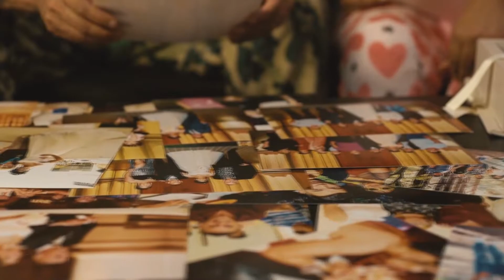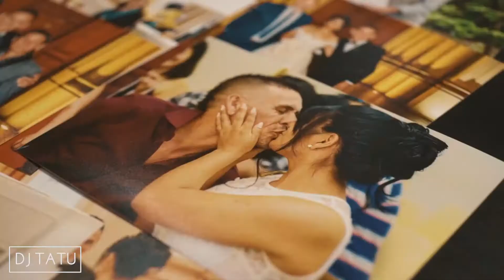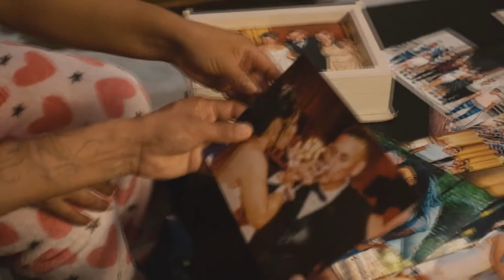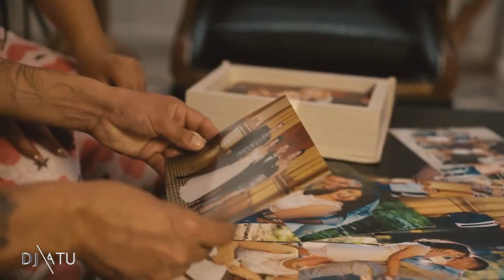Juan José Piedrabuena - Te Prometí [Video Oficial] (1080p)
ESPERO QUE NO ME LO BORREN, SOLO SE COMPARTE LA MUSICA E LOS GRUPOS DE SANTA FE, NO SE OLVIDEN QUE SOMOS FANS QUE COMPARTIMOS SU MUSICA A CAMBIO DE NADA, NO SEAN DESAGRADECIOS CON SU PUBLICO.

DESDE YA MUCHAS GRACIAS,                       DJ TATU